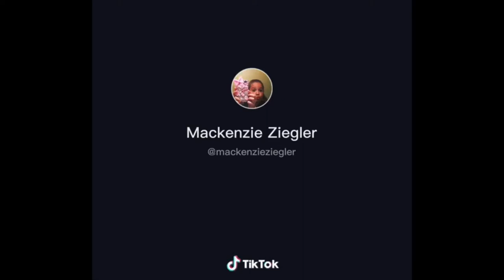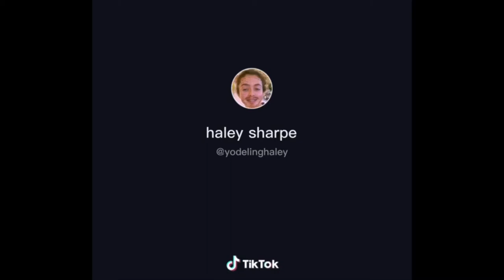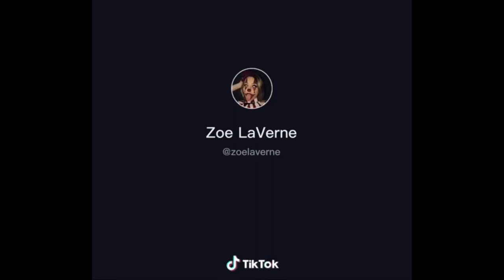WAP X ANACONDA | TikTok Dance Challenge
Hi